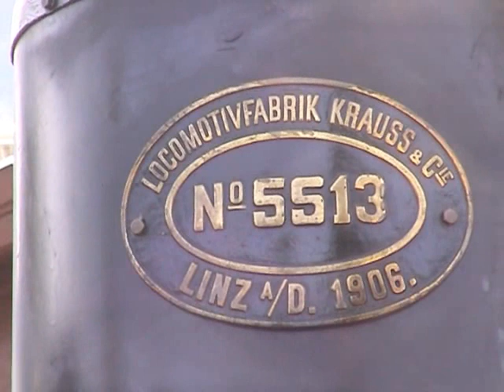Taurachbahn, Schmalspurbahn narrow gauge 760mm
Eine Fahrt mit der Taurachbahn einer Museumsbahn und Schmalspurbahn im Land Salzburg /Österreich 760 mm
narrow gauge railway
Von Mauterndorf nach St.Andrä im Lungau